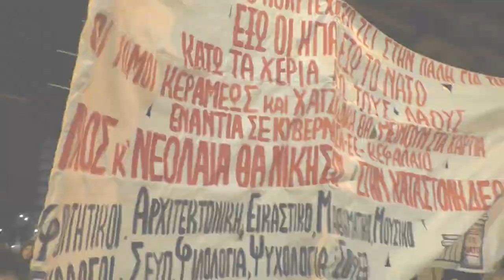Θεσσαλονίκη : Δείτε στιγμιότυπα από την πολύ μεγάλη πορεία για το Πολυτεχνείο